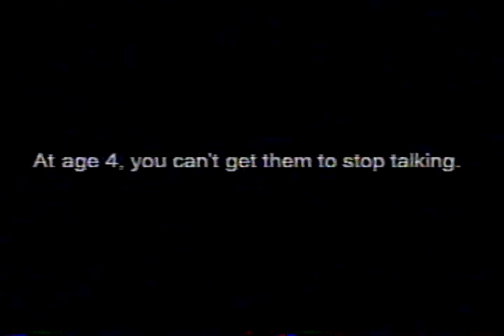State PSA Drugs & Alcohol - April 2004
State PSA - Well, it is between them talking or them using drugs. sorry, I know, of course we do not want drug use, even if the silence is golden.